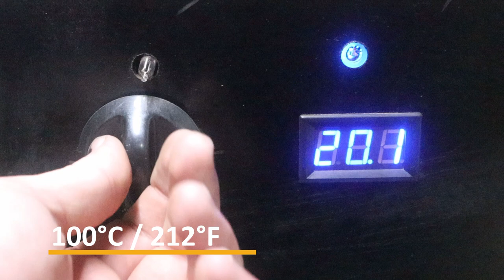Antique Swedish Blow Torch Restoration.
Ladies and Gentlemen, this is a really rare soldering iron made by Max Sievert and manufactured in Sweden.

This was made in 1962 and has a fuel capacity of 0.17 litre. The intended fuel type for this torch is petrol. I only found that out after I have conducted the test with paraffin, or kerosene. That would explain the large flame produced by the more viscous properties of the kerosene. Even though I used kerosene the test turned out good and did indeed heat up the iron enough to solder with.

max sievert blowtorch
vintage blowtorch
blowtorch restoration